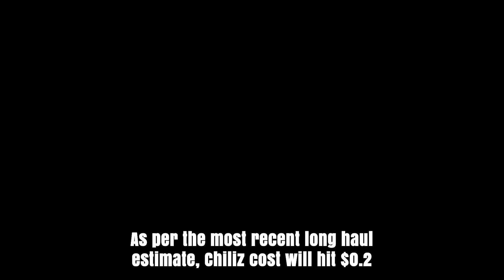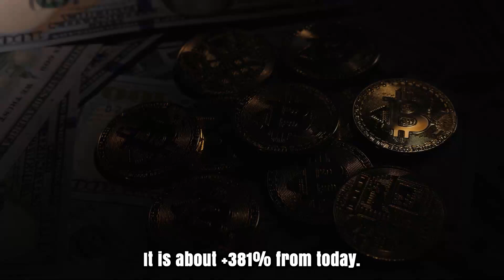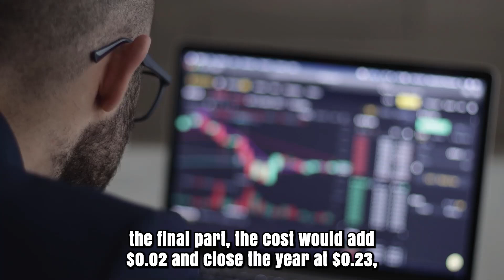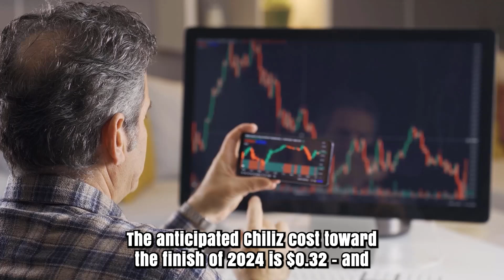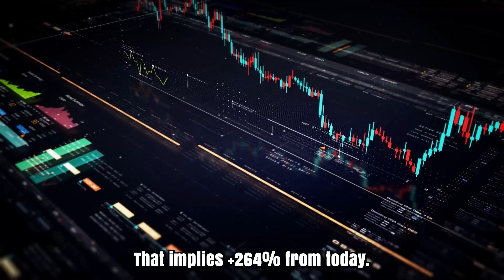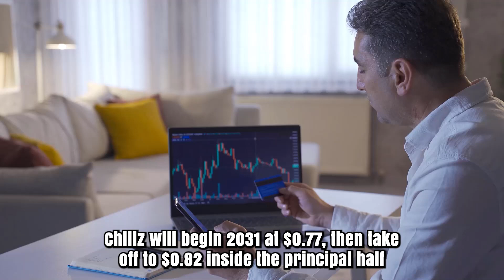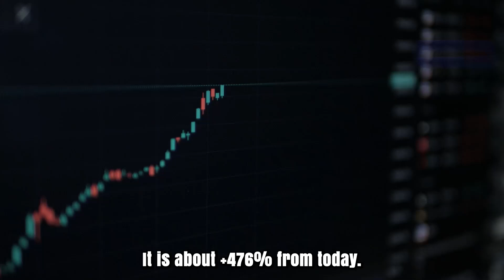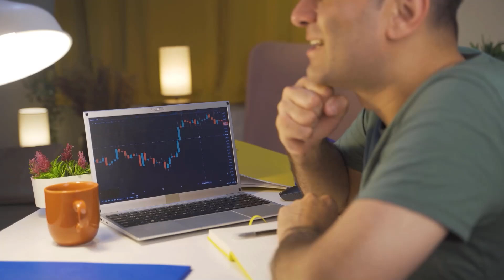CHILLIZ PRICE WILL X9000 ON THIS DATE?? - CHZ REALISTIC PRICE PREDICTIONS 2025